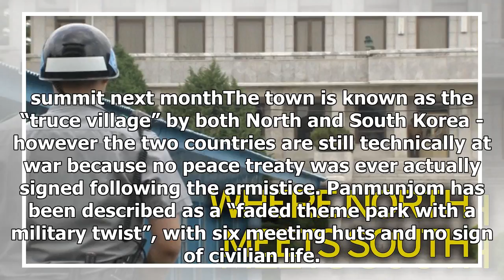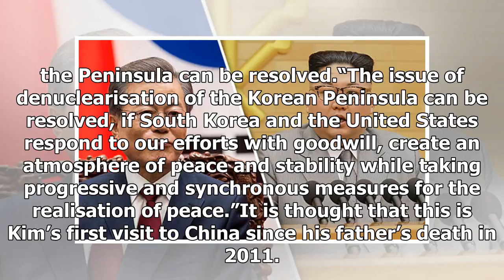North Korea SHOWDOWN: Kim to FACE OFF with South Korea president in ‘truce village’